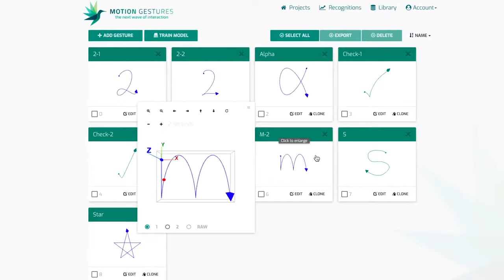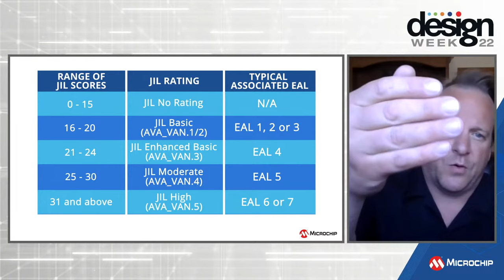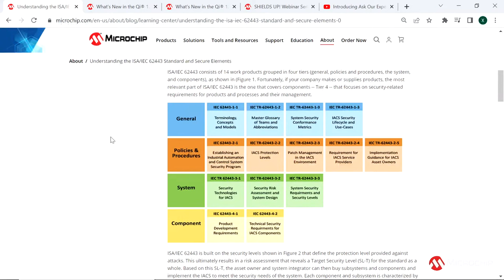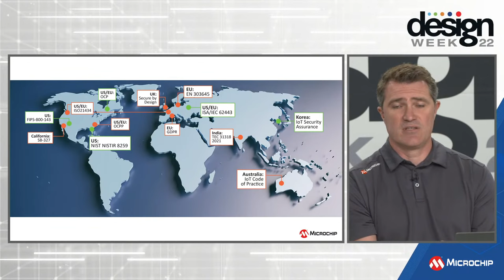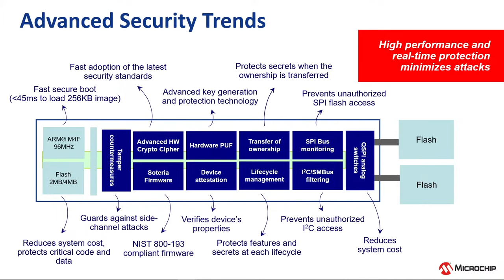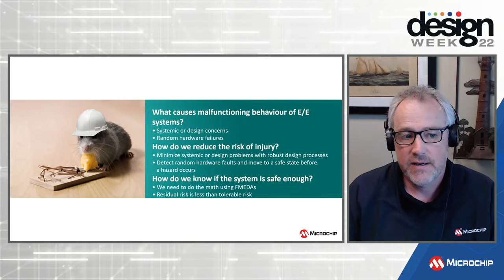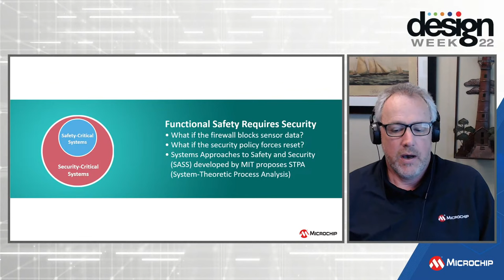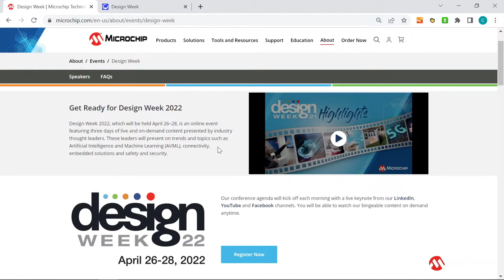Design Week 2022 | Day 3 | Addressing Safety and Security of Embedded Edge Nodes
Join us for Design Week to watch our security experts discuss how our comprehensive security solutions provide the features that you need to implement a secure system.

Learn more about Microchip's Design Week 2022 and register for our on-demand talk track sessions